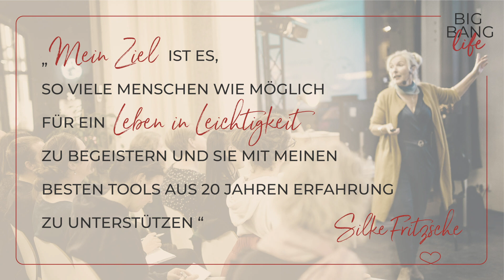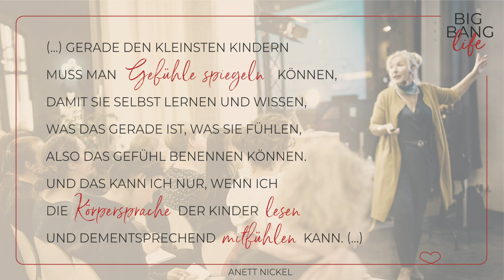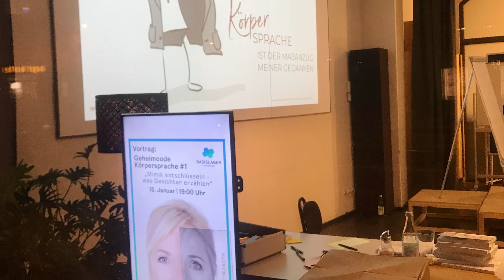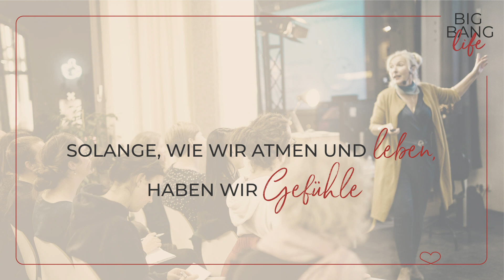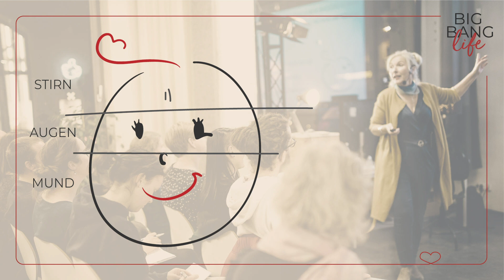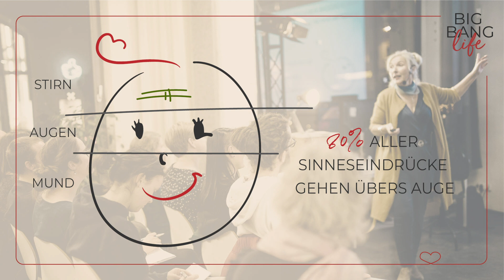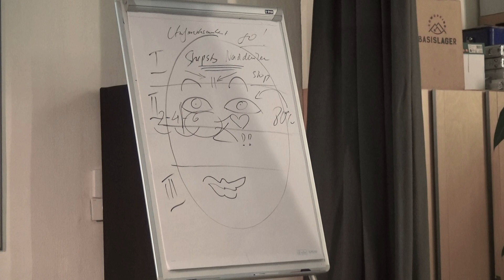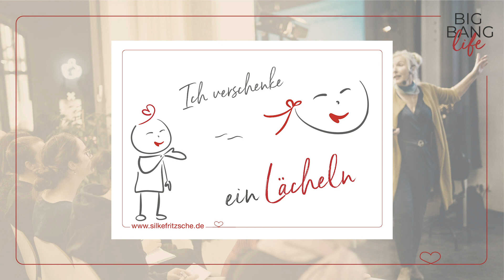#36 Warum ein Blick mehr sagt als 1000 Worte (Vortrag zur Mimik)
Der gute Blickkontakt, den brauchen wir täglich. Im Job, zu Hause, mit Freunden und in Verhandlungen. Schon unsere Großmütter mahnen: „Schau den anderen an, wenn du ‚Guten Tag` sagst.“ Warum eigentlich? Weil in einem Blick ein großes „OK“ für den anderen liegen kann und DAS der Kommunikationsteppich für jedes Gespräch ist.

"Gesichter sind die Lesebücher des Lebens." Federico Fellini (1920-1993), Filmemacher

Darum geht es in dieser Folge:
🦋 Was zur Körpersprache gehört.
🦋 Warum Blickkontakt so wichtig ist.
🦋 Welche Bereiche es im Gesicht gibt.
🦋 Was senkrechte Falten erzählen.
🦋 Was waagerechte Falten erzählen.
🦋 Warum jedes Gesicht einzigartig ist.

Ich wünsche dir ganz viel Freude beim Hören - viel Spaß dabei!
Wenn du tiefer eintauchen willst in dieses Thema und dein Charisma zum Strahlen bringen willst, dann schau mal zu meinen Charisma-Trainings.

TERMINE 2020

⭐️ Vorträge zur Körpersprache
30. Jan. 4 Grundtypen der Körpersprache ! ACHTUNG, BEGINN 17 Uhr

⭐️ Charisma für Profis
Wie wirke ich? Mit Körpersprache-Profiling©
13. Feb. / 25.-26. März / 19. Mai

⭐️ Auszeit 2020 – Was will ich wirklich?
Premium-Coachingreise zur Mandelblüte nach Mallorca
8. - 14. März

⭐️ Führen für Frauen – Premium-Coaching
14.-15. Mai / 11.-12. Juni

🌞 Sommerakademie 2020 - ANMELDUNG AB JETZT MÖGLICH!
Für besten Neustart deines Lebens
Start: 26./27. Juni bis 10./11. Juli
3 Wochen mit live-Coaching jeweils Freitag-Samstag plus Onlinebegleitung

Wer ist Silke Fritzsche?
Silke Fritzsche ist Business-Coach für internationale Unternehmen und Lehrerin für Lebenskunst seit 1999. Sie lehrt an Universitäten und entwickelte ein eigenes System zur Ermittlung des Persönlichkeitstyps anhand von Körpersignalen. (Körpersprache. Das Fritzsche Prinzip®.). Mit der „Big Bang life University“ startete sie im Sommer 2019 ein ganz besonderes Projekt: Darin teilt sie ihr Wissen und ihre besten Methoden aus dem Bereich „Persönlichkeitsentwicklung“ der letzten zwei Jahrzehnte. Silke Fritzsche engagiert sich dafür, das Menschen ein erfülltes UND erfolgreiches Leben führen – und ermutigt Menschen besonders, wenn sie an einem Wendepunkt stehen oder neu starten. Für ihre Sommerakademie 2019 entwickelte sie dafür ein wirkungsvolles, einzigartiges Coachingprogramm.

Der Big Bang Life-Podcast auf allen Plattformen inklusive Extras und Empfehlungen

Fotonachweis:
Vortragsfotos: Basislager Coworking Leipzig / Fritzsche Coaching
Mimikfotos aus: Körpersprache – das Fritzsche Prinzip. Jerry Media Verlag, 2014